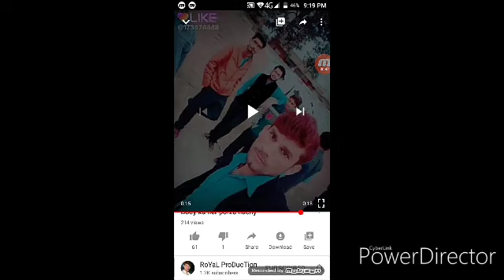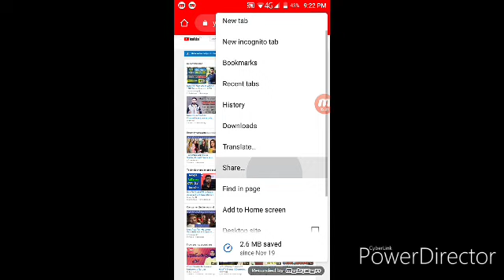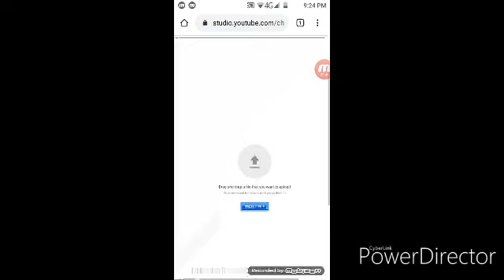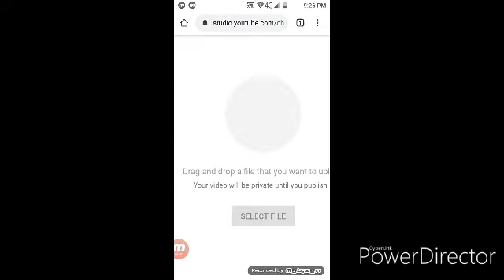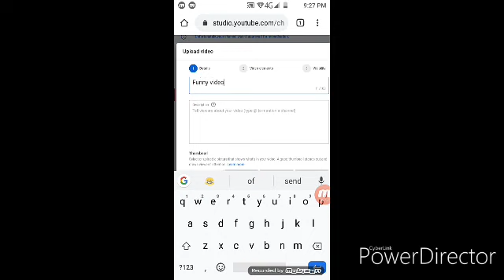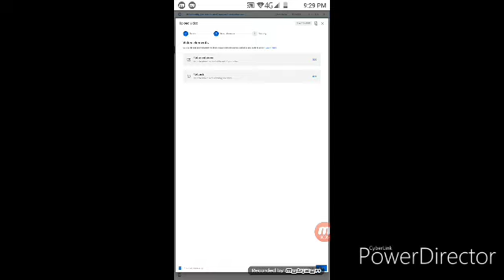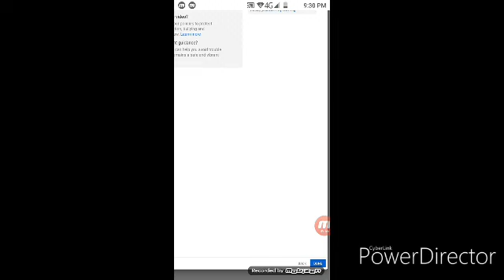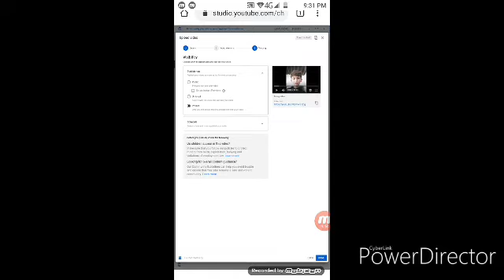Video ko chrome browser say kasy upload krty hin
Video ko chrome browser say kasy upload krty hin chrome browser say video ko upload krny ka ashan tareka